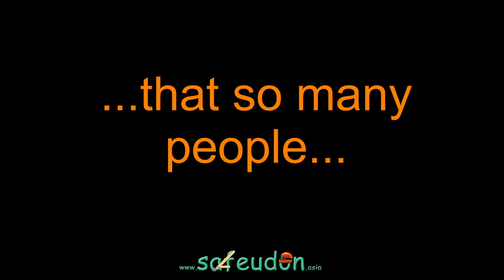Red light driving at railway crossing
High time for training for Thai drivers!
Soon, high speed train will pass Udonthani and then a number of these cars and motorcycles will hang on the front of the high speed locomotive down to the next station in direction Bangkok!
So if you want to drive towards red light in the future, you will probably have to train to accelerate faster to survive!
New times are coming! Good luck!